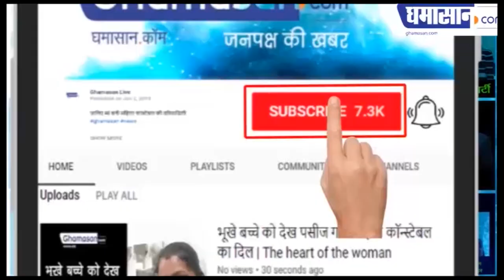Sunny Indian Idol 11: Sunny को सुन यादों में डूबे Dharmendra | Dharmendra Special in Indian Idol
Indian Idol सेट पर हुआ Dharmendra Special,
Sunny Hindustani को सुन दीवाने हुए Dharmendra